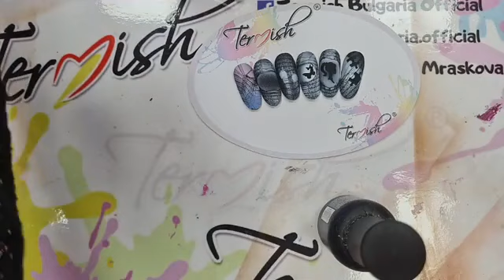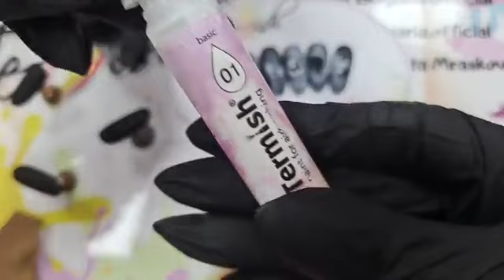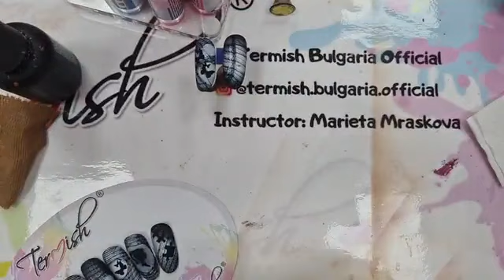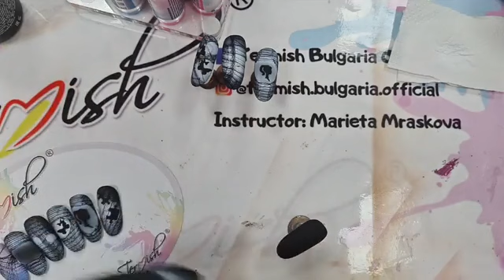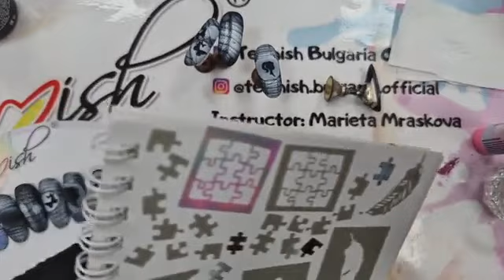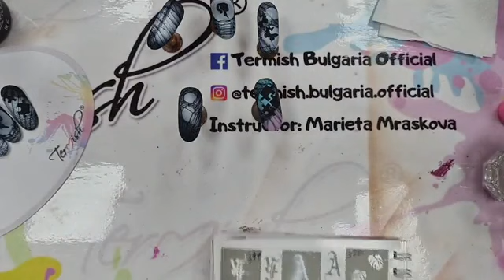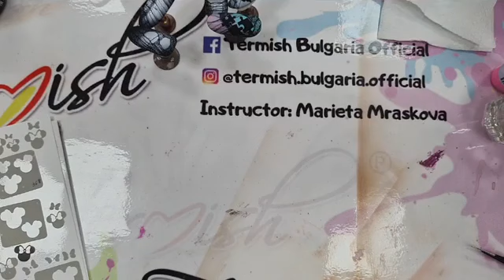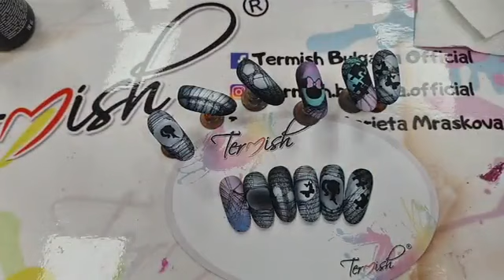TERMISH BULGARIA OFFICIAL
TERMISH